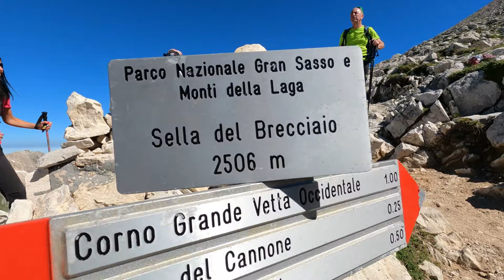CORNO GRANDE del Gran Sasso - Via NORMALE (Vetta Occidentale) e Caffè al Rifugio Franchetti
Escursione che parte nel cuore del Parco Nazionale del GRAN SASSO a Campo Imperatore.
Percorriamo da subito il Sentiero 101, per poi prendere il mezzocosta che porterà alla “Sella di Monte Aquila”, da qui tenendo la sinistra all’incrocio con la “Direttissima del Corno Grande, percorro il Sentiero 103 fino alla “Sella del Brecciaio” con lo stupendo affaccio sul Pizzo di Intermesoli. Continuiamo fino a passare l’incrocio con il Sentiero 154A, “delle Creste” e la “Comba degli Invalidi”, iniziando cosi la parte più verticale del Sentiero 154, che ci porterà in vetta dove la croce a 2912m si affaccia sulla Piana di Campo Imperatore, dove si scorge tutto il “Centenario”, la “Vetta Centrale” e la “Vetta Orientale” del Gran Sasso ed il “Ghiacciaio del Calderone”.
Foto di rito e si scende per la variante del sentiero 154, la “Via Aerea”, che ci porta al “Passo del Cannone”(2667m), per arrivare velocemente al Rifugio Franchetti(2432m), con il suo splendido affaccio sul Corno Piccolo, il Vallone delle Cornacchie ed il “paretone” del Gran Sasso che abbraccia il Ghiacciaio del Calderone.
Caffè e risaliamo il crinale, tornando al Passo del Cannone, Sella del Brecciaio e infine Campo Imperatore.

Durata: 9h47m
Distanza: 15.0km
Dislivello: 1377m
Elevazione: da 2127   a 2912m
Tipo: EE

e cliccare sulla Campanella per rimanere sempre aggiornato sui nuovi video.
Ho una domanda da farti: hai qualche idea su come potrei migliorare il mio CANALE o ci sono delle escursioni che vorresti consigliarmi?
Lascia un commento con ciò che hai da dirmi, sono molto interessato alla tua opinione!!!
ISTAGRAM: trekkingconcris
FACEBOOK: trekking con cris
Dove potrai vedere tutte le FOTO delle escursioni